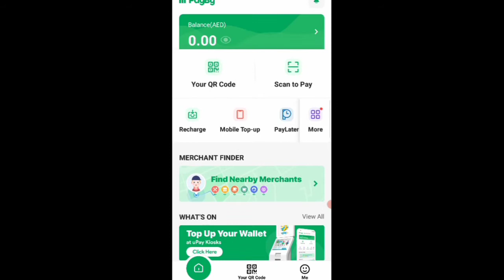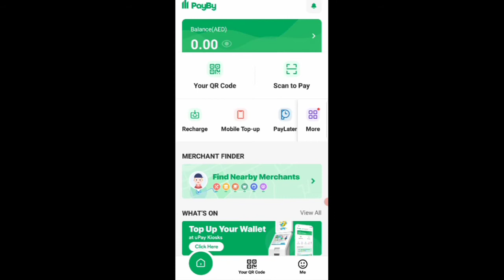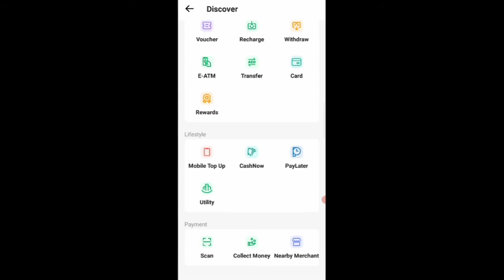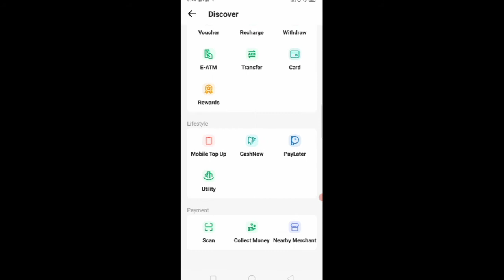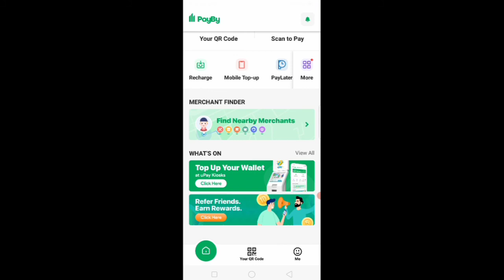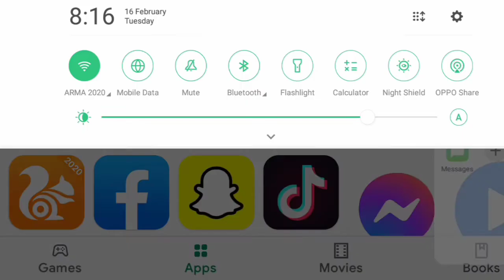# दुबई#Best Lon Mobile App in Dubai and UAE 🇦🇪🔥 Payby ऐप मोनिय ऑनलाईन अर्न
वेस्ट लोन मोबाइल ऐप पेब्य ऐप इन दुबई ऑनलाइन मॉनिय एर्न